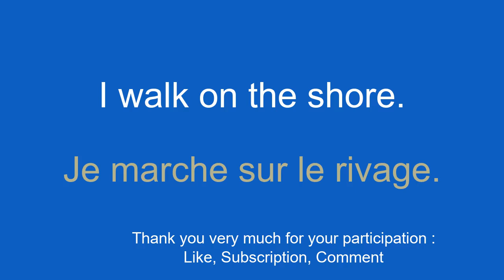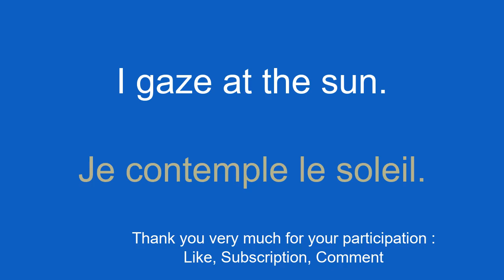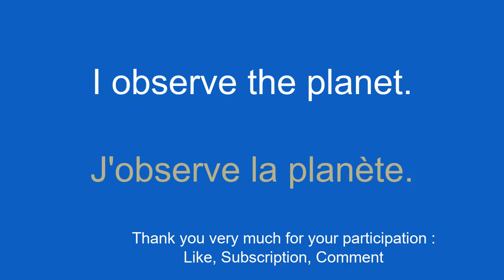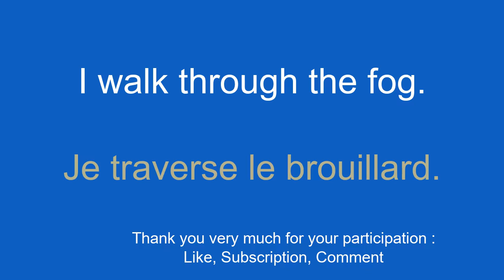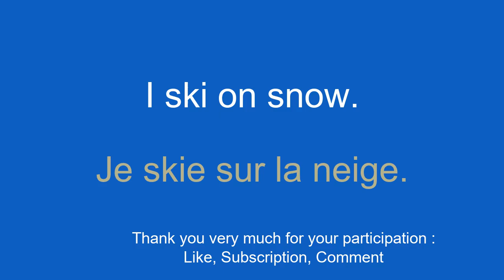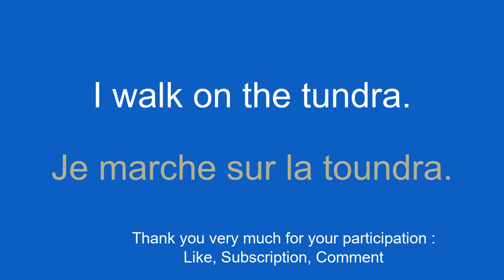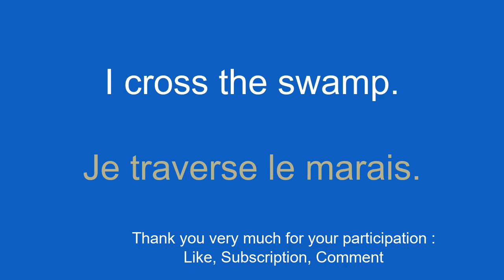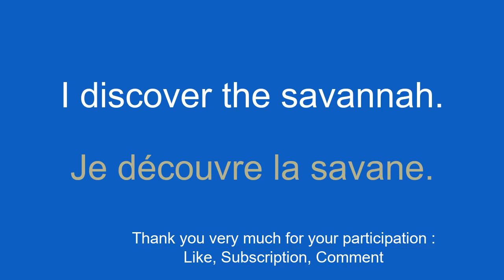Learn French with ease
In this series of videos, I will present simple sentences to help you learn easily and quickly. Whether you want to travel abroad, communicate with English speakers or simply improve your level of French, these sentences will allow you to gradually develop your vocabulary and grammar. With my clear explanations and practical examples, you will learn to use the sentences in real contexts and memorize them easily.